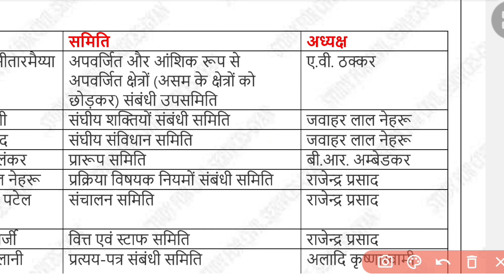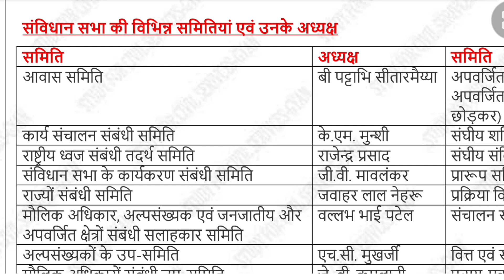Committees and President of the Constituent Assembly | polity |uppsc | uppcs | ro aro | vdo | upsssc